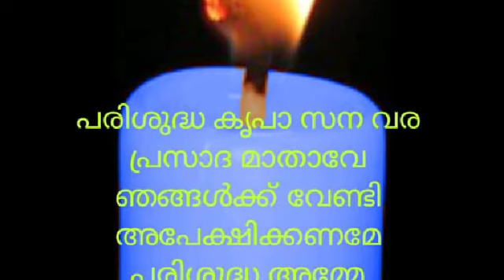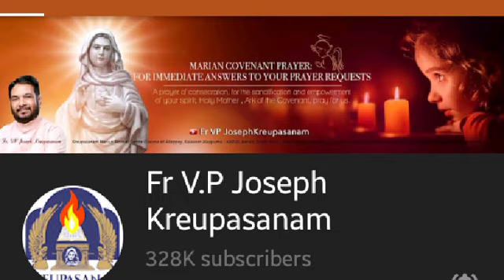ശനിയാഴ്ചകളിലെ കൃപാസനം ഗൂഗിൾ മീറ്റിൽ എങ്ങനെ പങ്കെടുക്കാം? നവംബർ 28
28-Nov-2020

ഈ ഗൂഗിൾ മീറ്റിംഗ്  ലിങ്ക് ഉപയോഗിച്ച് ഇന്ന് ഉച്ചകഴിഞ്ഞ് 5മണി മുതൽ 6.30 മണി വരെ
കൃപാസനത്തിൽ നടക്കുന്ന ദിവ്യകാരുണ്യ ആരാധനയിൽ തൽസമയം പങ്കെടുത്ത് നിങ്ങളുടെ നിയോഗങ്ങൾ നേരിട്ട് ജോസഫ് അച്ചനുമായി  (തത്സമയം )പങ്കുവെച്ചു പ്രാർത്ഥന ആവശ്യപ്പെടാവുന്നതാണ്.

ബഹുമാനപ്പെട്ട വി പി ജോസഫ് അച്ചനും ജോബിനച്ചനും സിസ്റ്റേഴ്സും കൃപാസനം മദ്ധ്യസ്ഥപ്രാർഥന ഗ്രൂപ്പ് അംഗങ്ങളും നിങ്ങളുടെ പ്രത്യേകമായ പ്രാർത്ഥന ആവശ്യങ്ങൾക്ക് വേണ്ടി ഈശോയുടെ  മുമ്പിൽ മദ്ധ്യസ്ഥം പ്രാർത്ഥിക്കുന്നു!! തത്സമയം

പ്രത്യേക ശ്രദ്ധയ്ക്ക് :

✓✓ഈ ശുശ്രൂഷ തത്സമയം പ്രക്ഷേപണം ചെയ്യുന്നതിനാൽ മറ്റുള്ള വ്യക്തികളെ കുറ്റപ്പെടുത്തുന്ന കാര്യങ്ങൾ, വ്യക്തിപരമായ മോശം പരാമർശങ്ങൾ എന്നിവ ഒഴിവാക്കേണ്ടതാണ്.

✓✓പ്രാർത്ഥനാവശ്യങ്ങൾ പങ്കുവെയ്ക്കുമ്പോൾ നിങ്ങളുടെ മൈക്രോഫോൺ ഓൺ ചെയ്യുകയും ജപമാല നടക്കുന്ന സമയങ്ങളിലും മറ്റുള്ളവർ സംസാരിക്കുന്ന സമയങ്ങളിലും മെക്രോഫോൺ Mute മോഡിൽ ഇടുകയും  ചെയ്യേണ്ടതാണ്.
ലൈറ്റ് എ കാൻഡിൽ പ്രയർ ചെയ്യുന്നതിനായി ഈ ലിങ്കിൽ ക്ലിക്ക് ചെയ്യുക